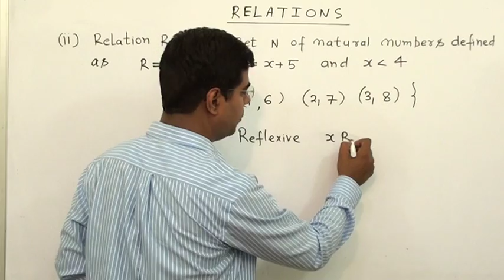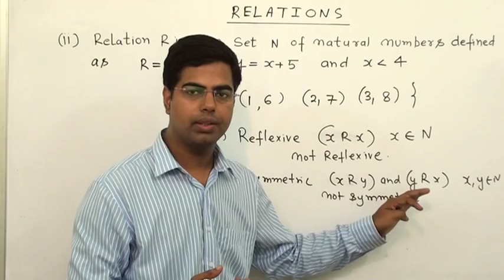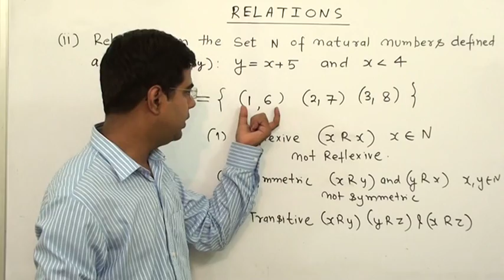RELATION & FUNCTION 12 NCERT EXERCISE 1.1 QUESTION 1 PART2 CBSE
Q1   ii  relation R   in the set N of natural number  defined as
  R= 9 (x,y ) :y= x+5 and x less then 4  solution  in this video